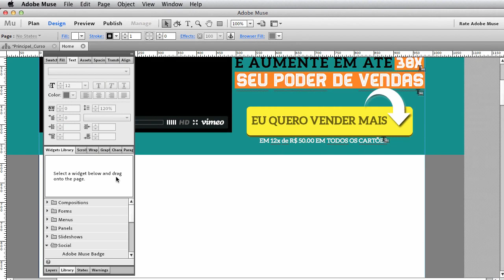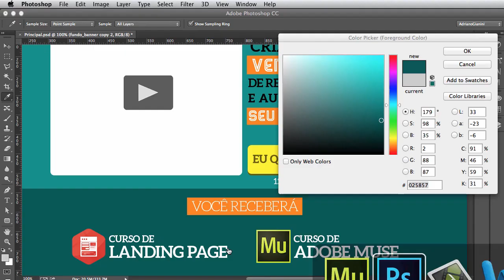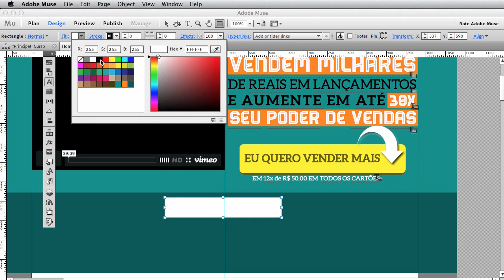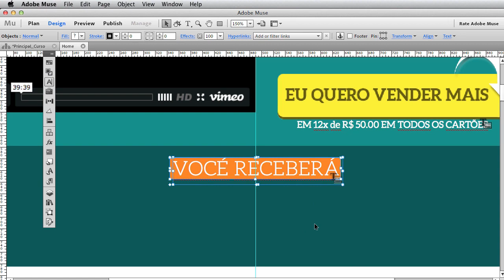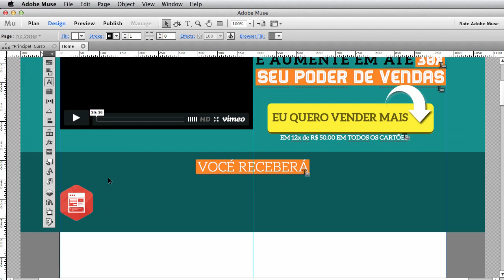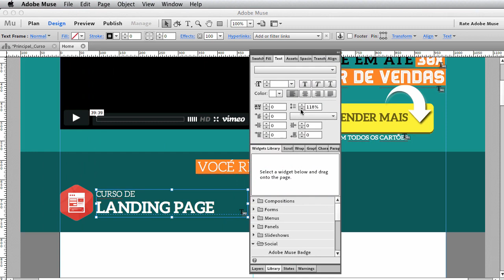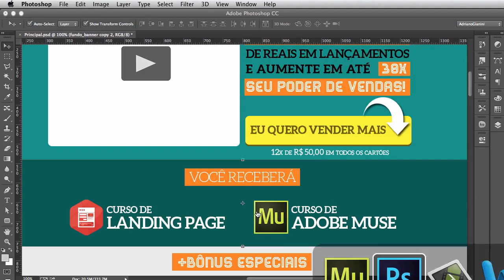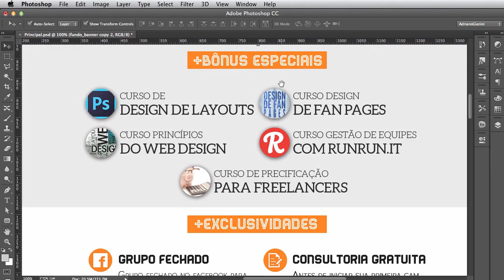Adobe Muse Curso 63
Adobe Muse Caracteristicas